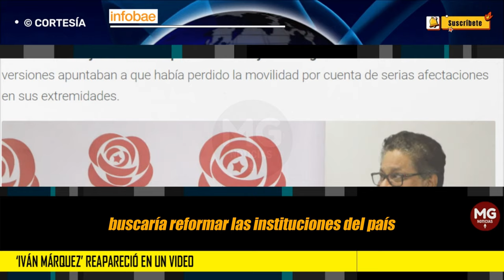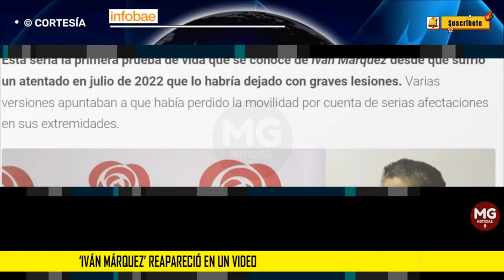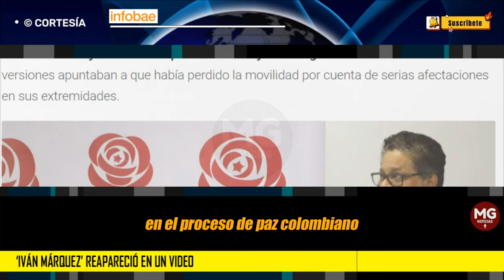ÚLTIMA HORA 🔴 REAPARECE IVÁN MÁRQUEZ DANDO SU RESPALDO A POLÍTICAS DE PETRO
Luciano Marín Arango, alias Iván Márquez, reapareció en un video compartido por El País de España...
INFOBAE